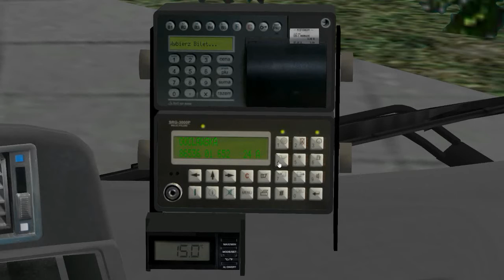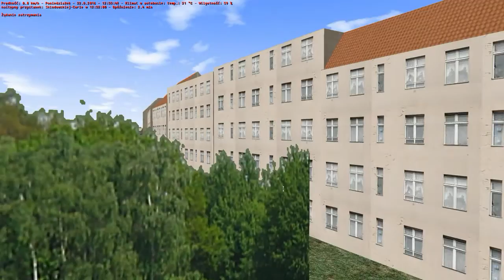Jelcz M125M Dana '98 v2 - Fikcyjny Szczecin Linia 865 OMSI 2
16 GB RAM DDR3-1600 (PC3-12800)
GeForce GTX 960 2GB
klawiatura+mysz